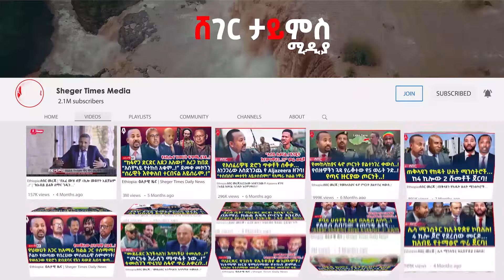Ethiopia:ሰበር መረጃ | “በፍጥነት ለቃችሁ ውጡ!” ዶሮ ማነቂያ ሊፈርስ ነው..!|“ዘንድሮም እንደግመዋለን.!” ጄ/ል አበባው